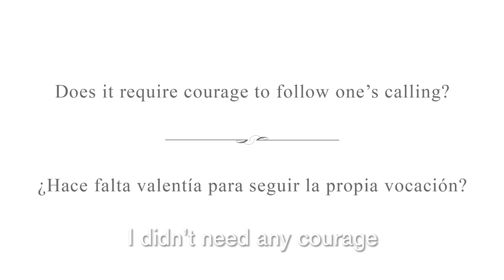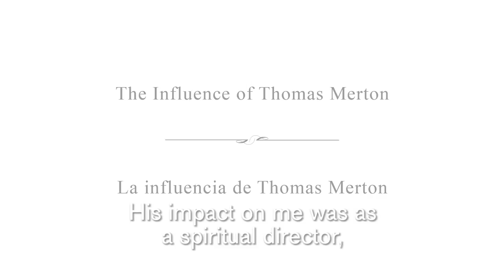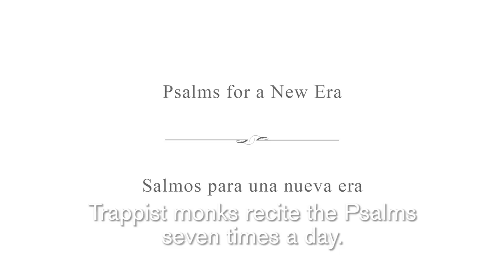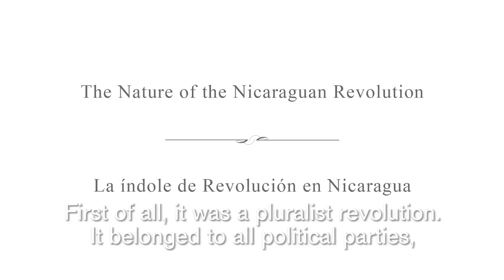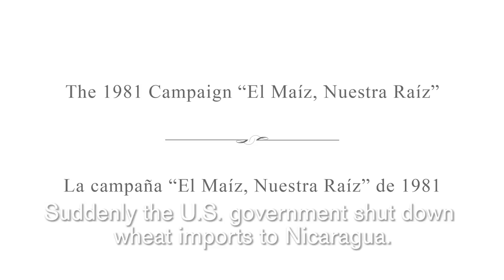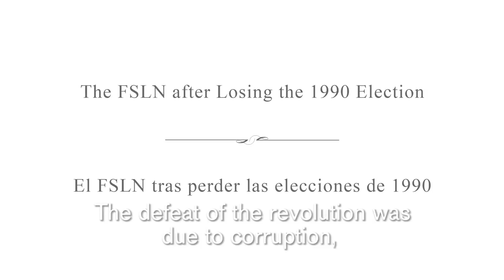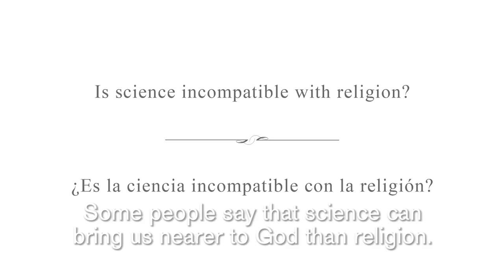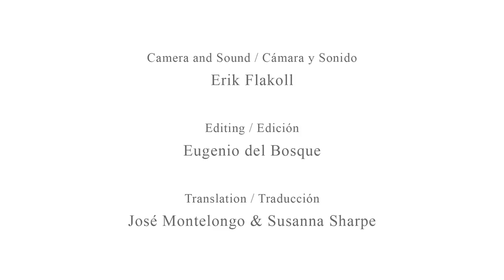Ernesto Cardenal, Entrevista / Interview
Interview with Ernesto Cardenal, conducted by Benson Latin American Collection librarian José Montelongo. Managua, Nicaragua, March/April 2016.
In Spanish with English subtitles.

Entrevista con Ernesto Cardenal, por José Montelongo, bibliotecario de la Colección Latinoamericana Benson. Managua, Nicaragua, marzo/abril 2016. En español con subtítulos en inglés.